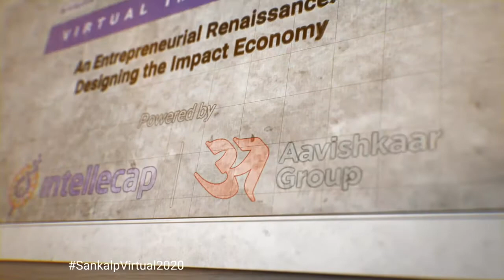Femtech: The New Frontier in Gender Lens Investing in Emerging Markets?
Femtech is female-focused technology, typically designed to support women‚Äôs health. The global Femtech market generated a revenue of $820.6 million in 2019 and is estimated to grow over $3.04 billion by the end of 2030. Just 4% of all healthcare research and development funding goes to women‚Äôs health - this is expected to be even lower in emerging markets. In venture capital, investing in femtech has gained traction after the term was coined in 2016, but it hasn't yet featured prominently in impact investing discussions. This session will discuss the potential of femtech in emerging markets from the perspectives of entrepreneurs and investors, as well as the current barriers to femtech impact ventures.